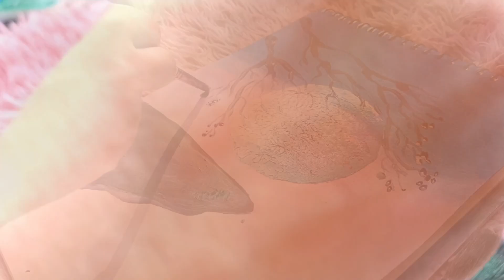Easy painting tutorial 🎨